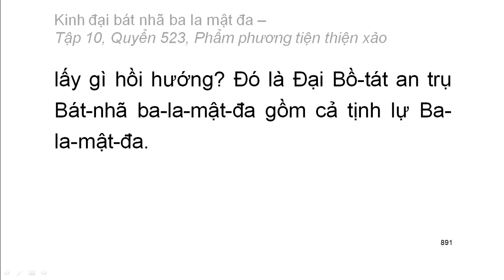Quyển .../600: Kinh đại bát nhã ba la mật đa (tiếp)